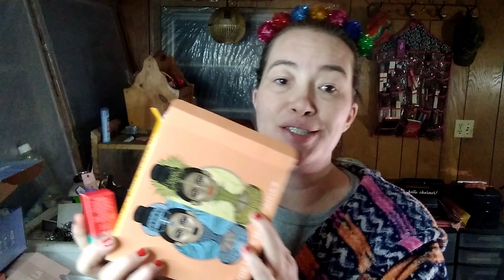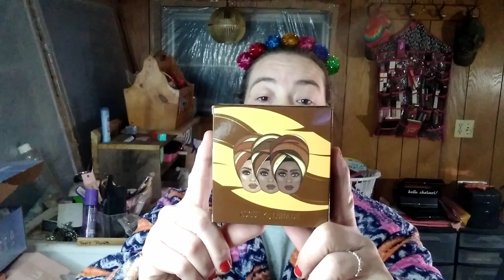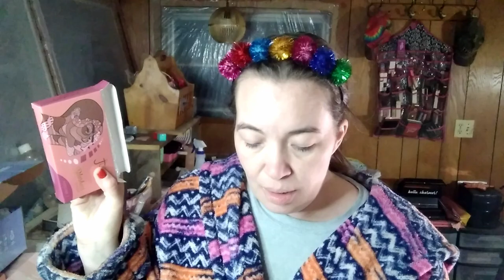JUVIA'S PLACE | BLACK FRIDAY- HAUL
JUVIA'S PLACE | BLACK FRIDAY- HAUL. Come check out what I got. I want to THANK YOU from the bottom of my HEART for stopping by and spending some time with me. I APPRECIATE YOU!! for helping me in more ways then just viewing my content. I LOVE YOU for returning and staying apart of my channel. Remember Remain Awesome